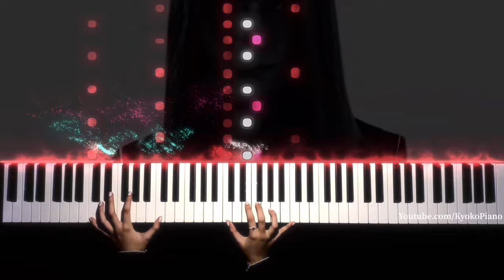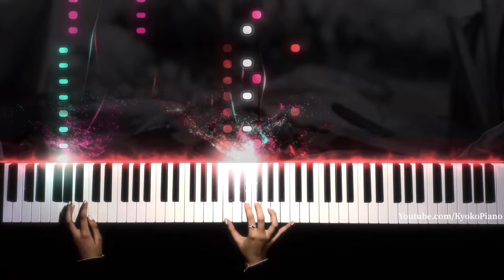GIRL FROM NOWHERE - INTRO 2 (Opening season 2) | เด็กใหม่ | Piano Tutorial By KYOKO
Hello! This is my arrangement of the second opening of "Girl from nowhere" Hope you'll like it.

Hope you enjoyed my video! If you have any ideas for the next song, you can comment.

If you use my arrangement in your videos you should credit me and put my video link in your description box.

Here are some videos you may like:
$link
$link

- Kyoko

GIRL FROM NOWHERE
GFN
GIRL FROM NOWHERE 2
GFN 2
GIRL FROM NOWHERE s2
GFN s2
GIRL FROM NOWHERE season 2
GFN season 2
GIRL FROM NOWHERE season two
GFN season two
Piano cover
Nanno
Soundtrack
Opening 2
Opening two
Second opening
Intro
Intro s 2
Intro season one
Intro s1
เด็กใหม่
แนนโน๊ะ
เด็กใหม่ 2
แนนโน๊ะ 2
Yuri
Yuri and Nanno
Nanno and Yuri
Nanno amv
Girl from nowhere amv
Yuri amv
Piano tutorial
Ost
Op
Ed
Opening
Ending
Theme song
Girl from nowhere theme song
Nanno theme

piano
tutorial
piano tutorial
piano tuto
manga
anime
movie
classical
pop
kpop
led
cover
piano cover
piano arrangement
opening
kk
kyoko
kyoko piano
synthesia
netflix series
nano
Chicha amatayakul
kitty chicha
piano
tutorial
piano tutorial
piano tuto
manga
anime
movie
classical
pop
kpop
led
cover
piano cover
piano arrangement
opening
kk
kyoko
kyoko piano
synthesia